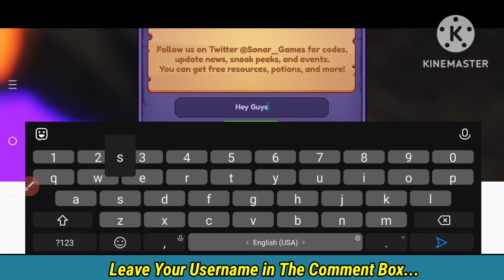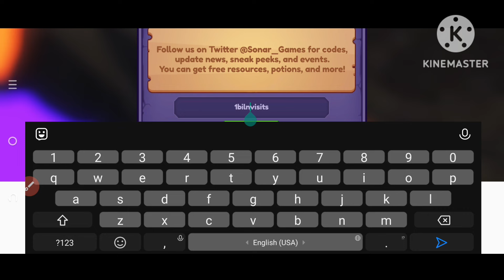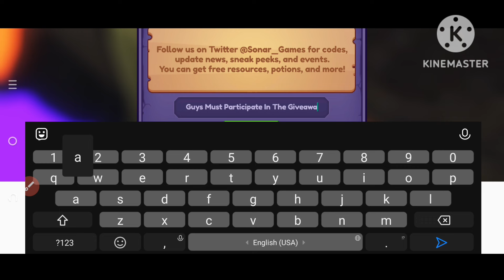⚠️Don't Miss⚠️ DRAGON ADVENTURES CODES 2024 - DRAGON ADVENTURES CODES - DRAGON ADVENTURES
1-dragon adventures codes
2-dragon adventures
3-roblox dragon adventures
4-dragon adventures codes 2024
5-roblox dragon adventures codes
6-codes for dragon adventures
7-dragon adventures new codes
8-gift codes for dragon adventures
9-dragon adventures code
1-dragon adventures roblox codes
2-dragon adventure
3-codes in dragon adventures
4-code dragon adventures

[About DRAGON ADVENTURES]
In Roblox: Dragon Adventures, players can hatch eggs and raise their own dragons. There are various dragon species to choose from, and players can design their base, protect their dragons from enemies, and fly with them.